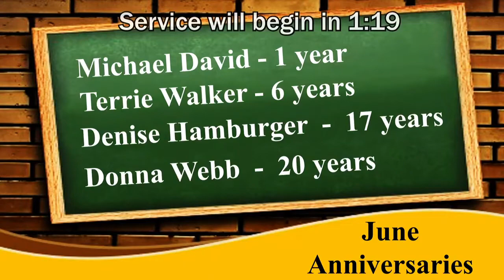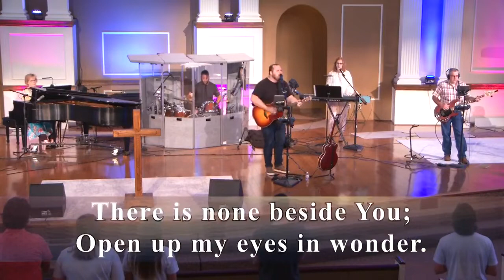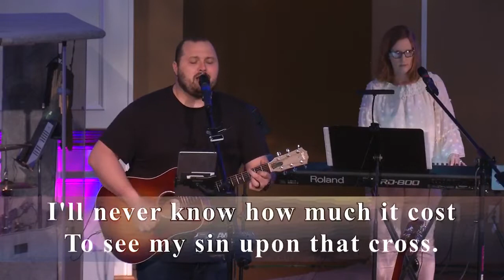June 12, 2022